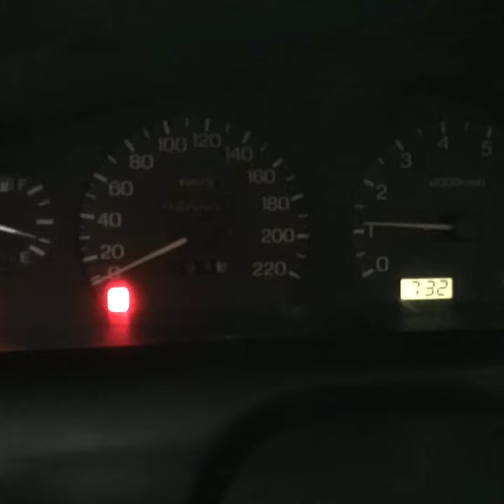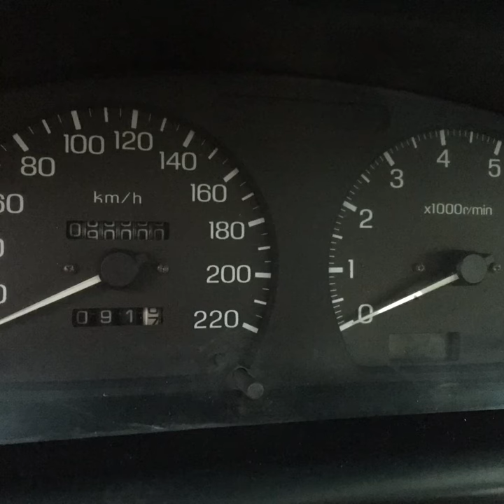i got nissan sentra b14 gts